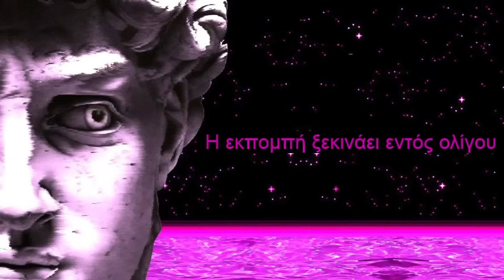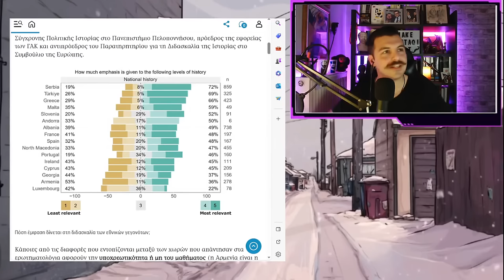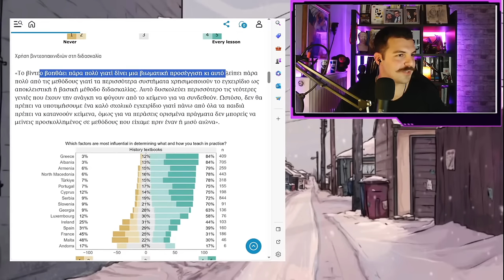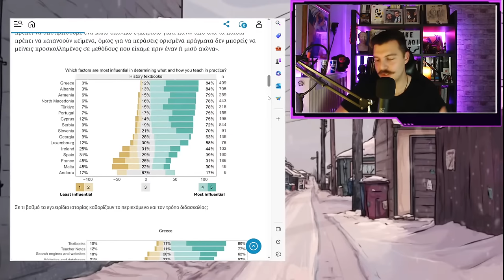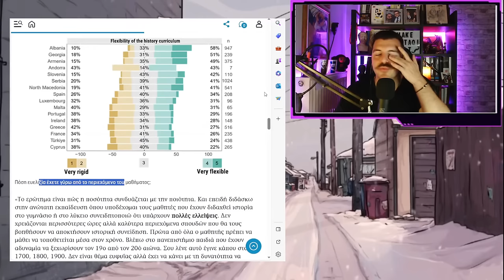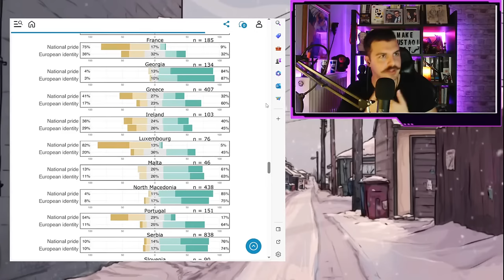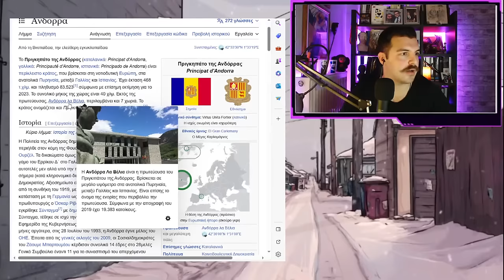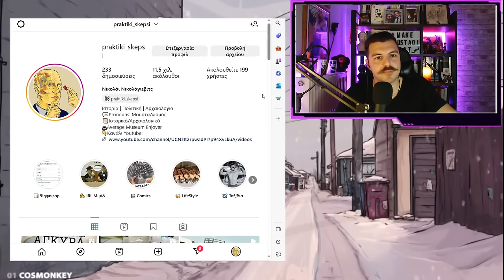Διδάσκεται σωστά η ιστορία στην Ελλάδα;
🔴 Κάντε δωρεά στην Πρακτική Σκέψη για να ενισχύσετε το έργο μου μέσω PayPal!

👉Ακολουθήστε την Πρακτική Σκέψη παντού!

📸Follow στο Instagram!

🔷Like στο Facebook!

⚫Ακολουθήστε στο ΤikTok!

0:00 Εισαγωγή
4:00 Εθνοκεντρισμός
20:00 Παιχνίδια και μάθηση
33:00 Ιστορικά θέματα
45:00 Μειονότητες
52:00 Μέσα μάθησης
1:00:00 Ευρωπαϊσμός ή Ελληνισμός;
1:10:00 Ποιότητα δασκάλων
1:13:00 Ιστορία και Γεωγραφία
1:18:00 Ανδρόρρα